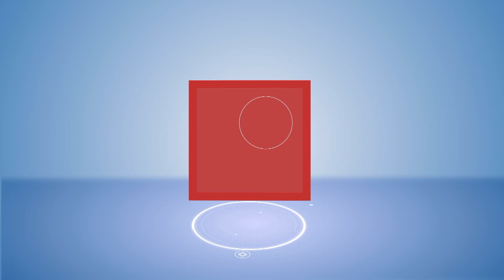कौन हैं Prarthana Bhatia, जिन्होंने भारत का भौकाल Germany में किया बुलंद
चडीगढ़ की प्रार्थना भाटिया ने, जिन्होंने दिव्यांग होते हुए भी जर्मनी में आयोजित स्पेशल समर ओलंपिक में स्विमिंग रिले में सिल्वर मेडल हासिल किया है, प्रार्थना बताती हैं कि कैसे वो अपने पापा को देखकर स्विमिंग के लिए प्रेरित हुईं. साथ ही उन्होंने अपनी तैयारियों को लेकर भी जानकारी दी